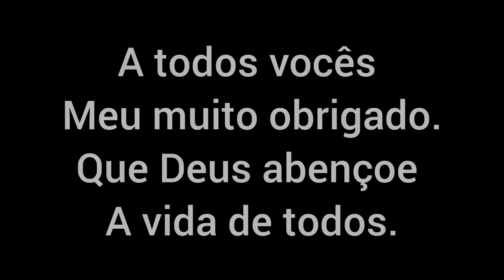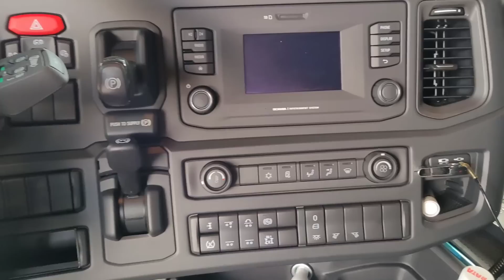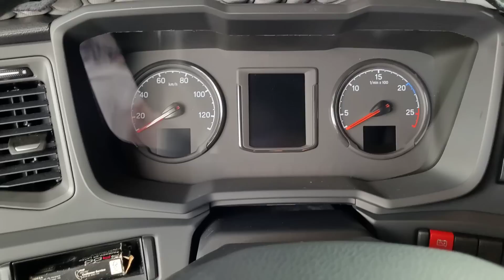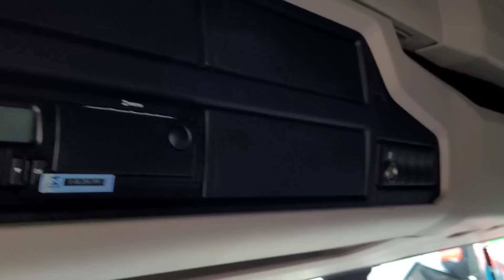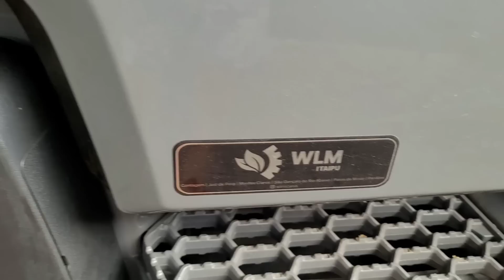Último vídeo do canal | Bati a Frente do Caminhão | Scania 65 Anos